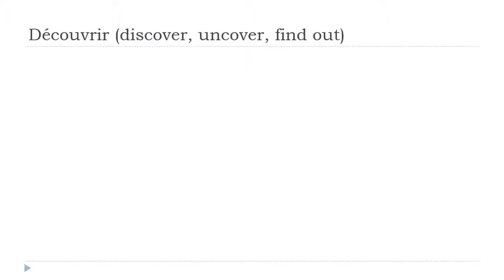Französisch lernen = Découvrir # Indicatif Présent